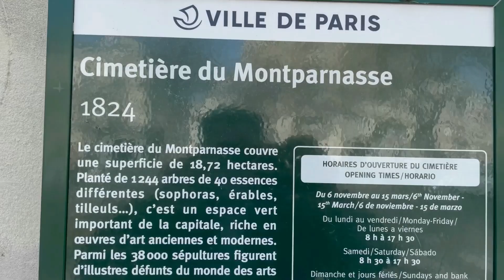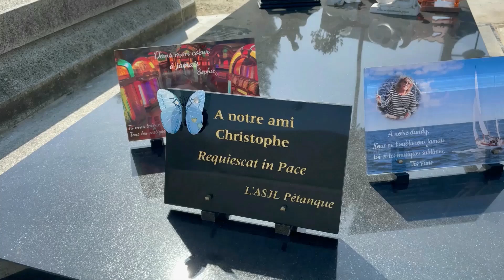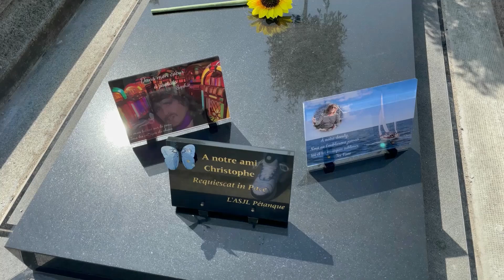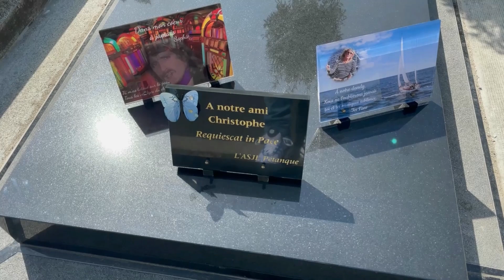Tombe de CHRISTOPHE au cimetière de Montparnasse , Paris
le 16 Avril 2020, à Brest décède: Daniel Bevilacqua, plus connu sous le nom de CHRISTOPHE. Il ne criera plus Aline, ne nous dira plus les mots bleus...
Visite au cimetière du Montparnasse où il enterré dans la 7ème division.
Émotion que j'essaie de vous transmettre avec cette vidéo.
Cette vidéo a été faite en 2020, AVANT que sa pierre tombale soit gravée, j'ai donc refait une nouvelle vidéo avec la pierre definitive, voici le lien
Au début de cette vidéo, vous pouvez apercevoir la tombe de JOËLLE du groupe : Il était une fois. Voici le lien pour la voir en détails